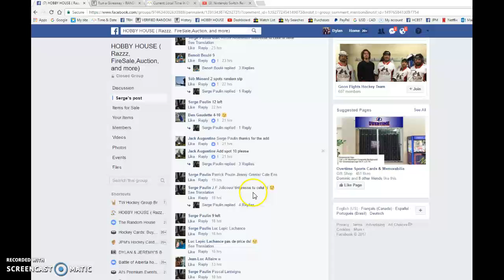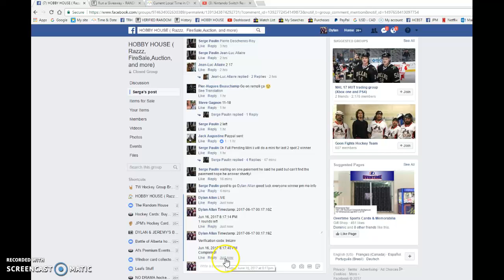Serge's TOP 5 WIN - 06/16/2017